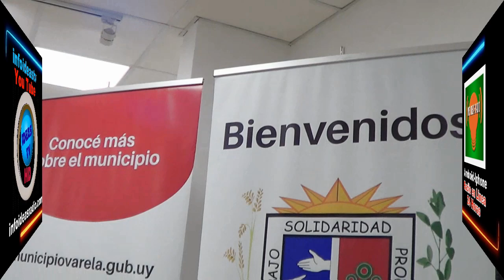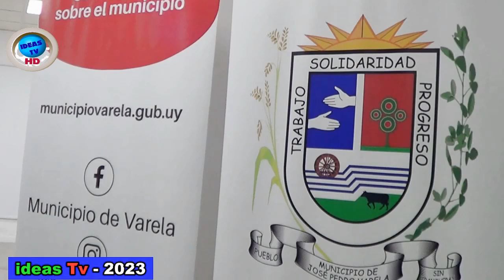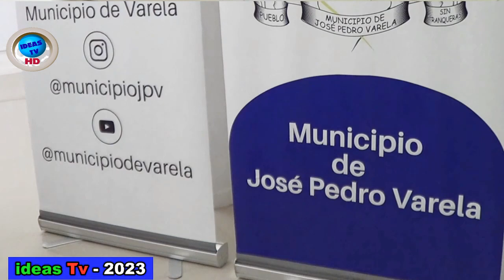INFOIDEAS TV-HD-15 Mayo 2023- Plenario de Alcaldes en J.P. Varela - Lavalleja